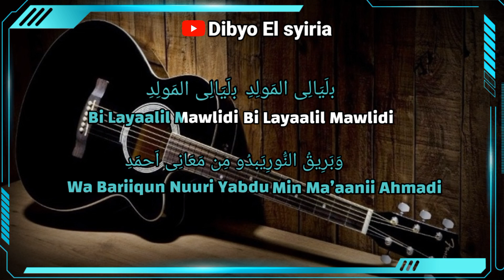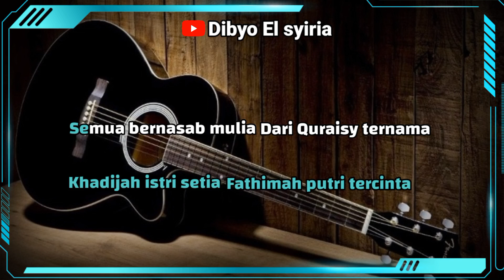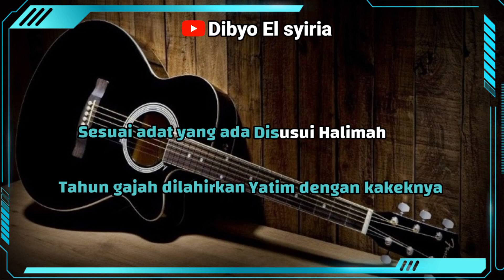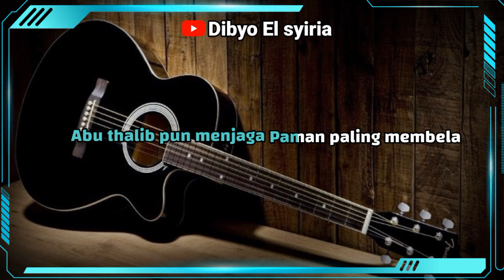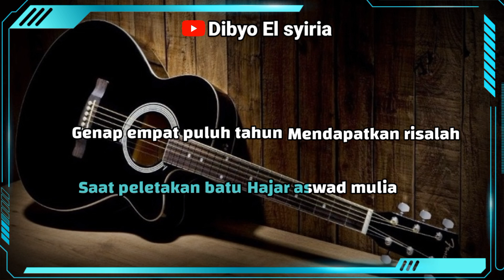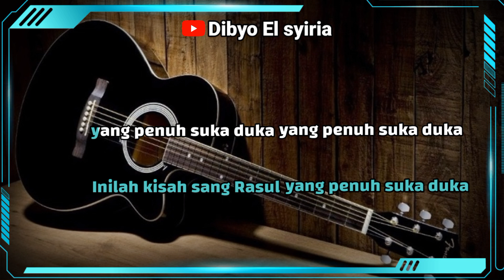Kisah Sang Rosul | Karaoke Akustik | Nada Cewek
di vedeo saya kali ani adalah sholawat nabi Kisah Sang Rosul | Karaoke Akustik | Nada Cewek bagi kalian khususnya para pecinta sholawat silahkan semoga bermanfaat terimakasih